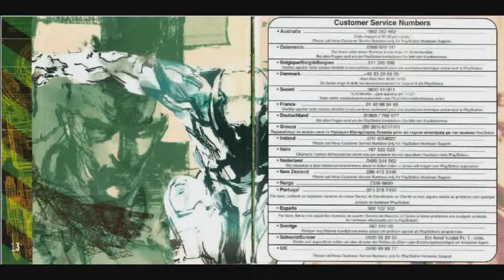Metal Gear Solid Special Missions - Game Manual (VR Missions) (PSX) (Instruction Booklet)